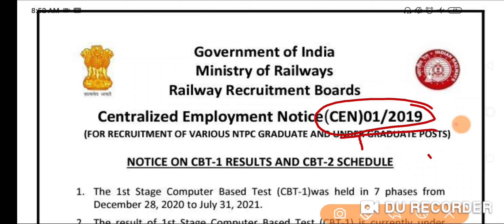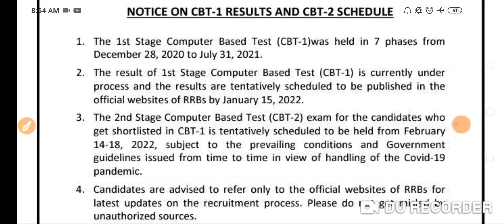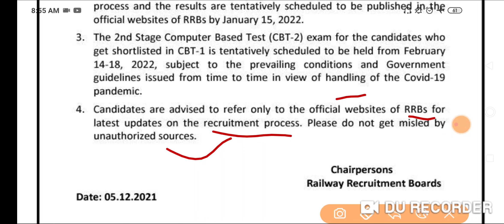RRB NTPC CBT-1 Result & CBT-2 Exam Sechulde Date officially out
रेलवे NTPC CBT 1 रिजल्ट तथा CBT परीक्षा तिथि के संबंध में नोटिस😊😊😊😊